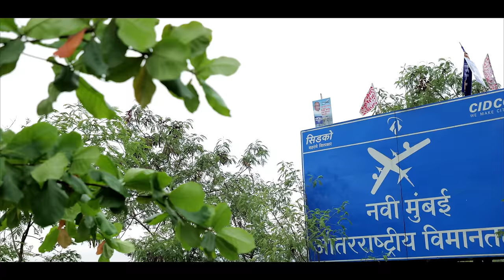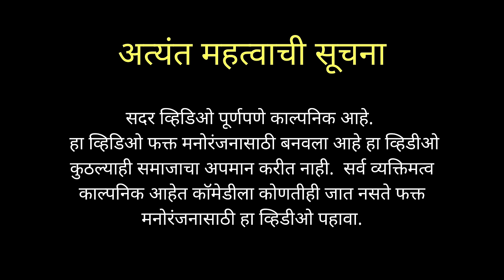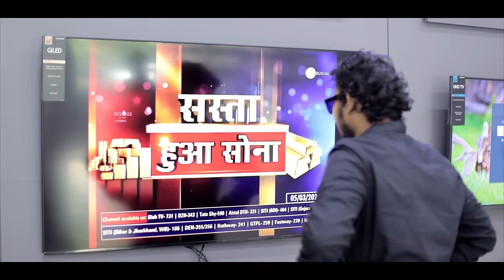Sheth Manus || Part 4 || Vinayak Mali Comedy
other music
Amit Phulore
Viren Patil

Cameraman
Vikrantmumbaikar

Drone pilot
Saurabh Bhattikar

Cast
Ankita Bhagat
Sagar mohite
Mayur Madhvi
Harsh Mhatre
Harsh Tare
Sumit Jadhav
Sonali Mhatre
Viraj Kondilkar
Manoj paikrao
Bhushan

Special Thanks
Abhijit Khandagale cars
mangesh bhagat car
Harsh mhatre
Pratikesh Thambare
Shubham kondilkar
Umesh patil

Thanks
DG1 showroom bhiwandi